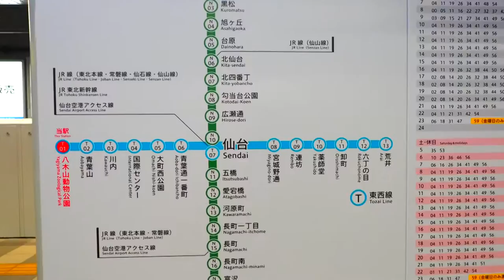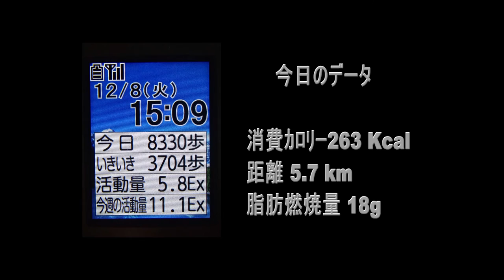仙台市地下鉄「東西線」乗ってみた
リハビリトレーニングを兼ねて開業したての地下鉄東西線に八木山動物公園駅から青葉山駅まで乗ってみました。南北線より加減速揺れ及び左右揺れが大きいのは気のせいでしょうか？。